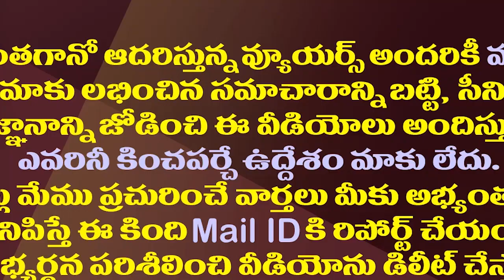జగన్ ఆ కీలక పదవి కూడా మహిళకే ఇస్తారా?| CM YS Jagan Is Preparing To Take Another Sensational Decision